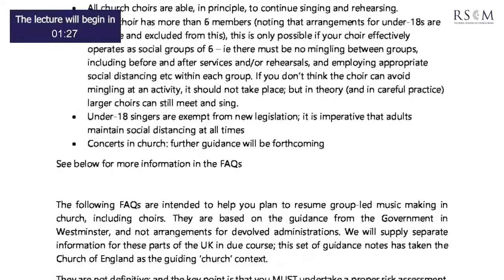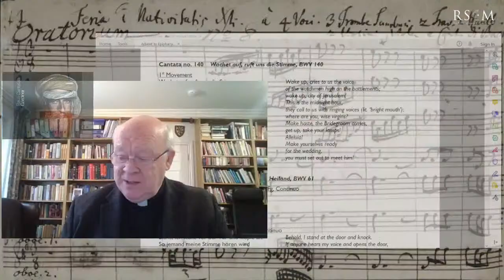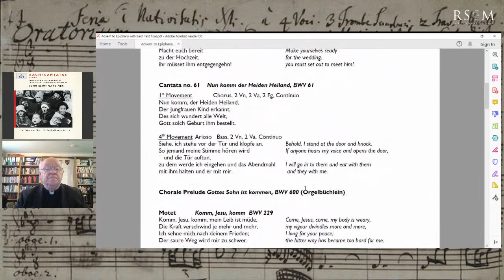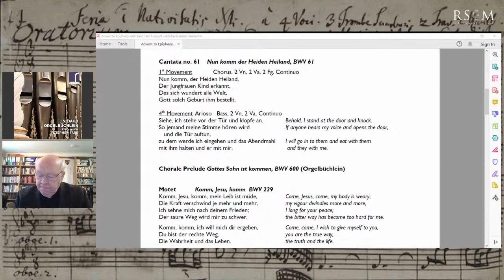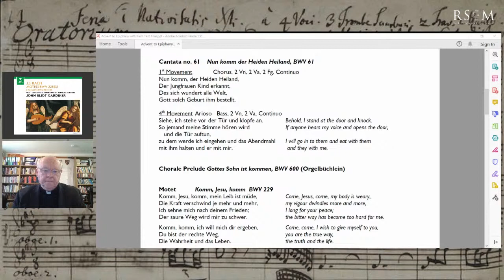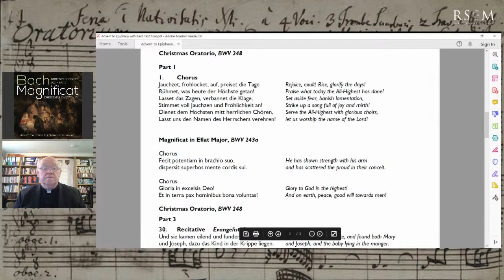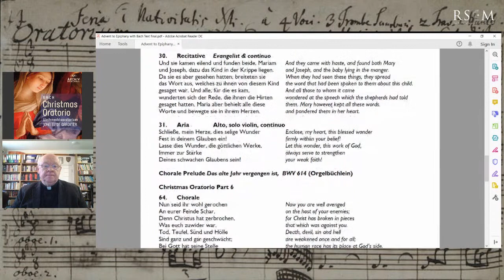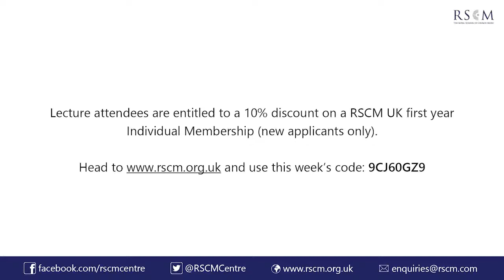Friday Lunchtime Lecture: From Advent to Epiphany with J. S. Bach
Charles Stewart takes us on a journey through the Christmas Season, from Advent to Epiphany, with the music of Johann Sebastian Bach.